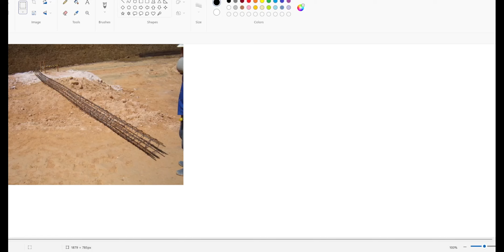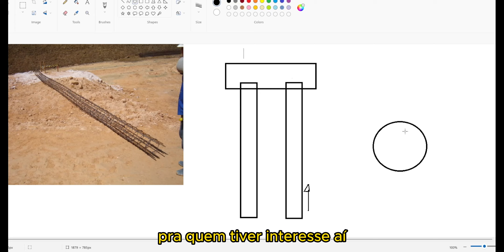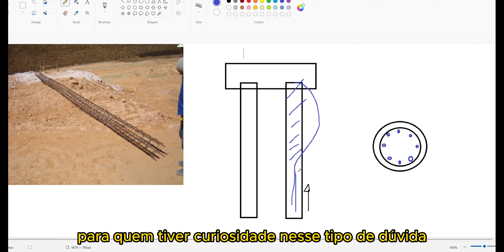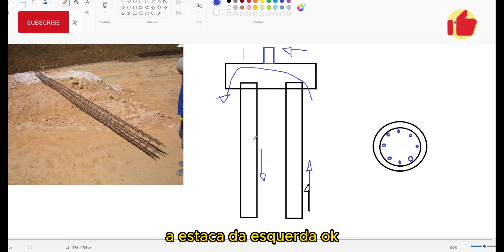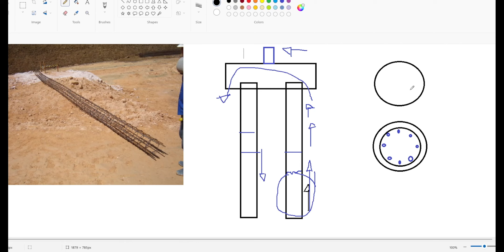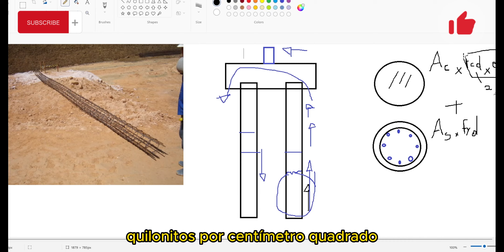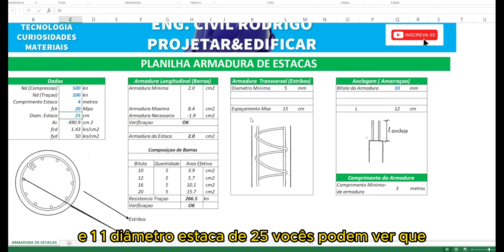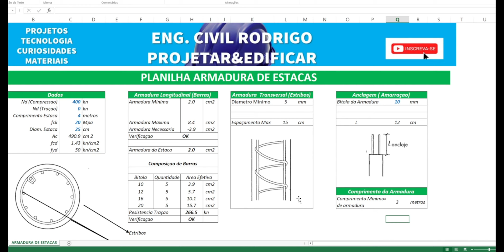TRAÇAO em ESTACAS I Como funciona e o que MUDA? Armar toda o Comprimento?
✅Curso Básico de Mecânica dos Solos
✅ Estruturas Metálicas: Manual Prático Para Projetos, Dimensionamento e Laudos Técnicos
✅Concreto Armado eu te Amo Volume 1
✅Concreto Armado eu te Amo Volume 2
✅Resistência dos Materiais
✅Exercícios de Fundações

✅Planilha ARMADURA DE ESTACAS
✅Consultoria com Eng Rodrigo - Duvidas

Quer uma Consultoria com um Engenheiro?
👨Sobre mim:

Ola, Sou Rodrigo Ricken, Engenheiro Civil e Pós Graduado em Sistemas Construtivos. Trabalho a mais de 10 anos na área de Engenharia Civil, com experiência em: Estruturas Metálicas, Estruturas de Concreto Armado, Instalaçoes Hidrossanitárias, Elétrica e Geotecnia.

Desenvolvo Programas, Softwares e Planilhas que ja auxiliaram mais de +2400 Profissionais em seus trabalhos.